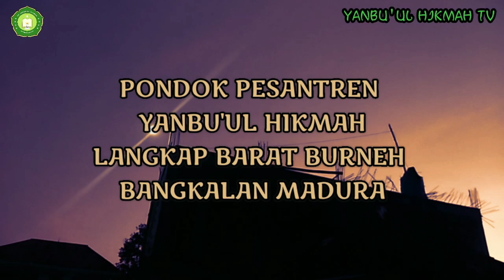Kisah Nyata, Keajaiban Terjadi Karena Merayakan Maulid Nabi II Kyai Abuya Muhammad Anis Djauhari.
Didokumentasi dari pengajian rutin tiap malam ahad yang diasuh  oleh pengasuh PP. Yanbu'ul Hikmah Langkap Barat Burneh Bangkalan, Kyai Abuya Muhammad Anis Djauhari .

INFORMASI TENTANG PP. YANBU'UL HIKMAH
1. Alamat Lengkap : PP. Yanbu’ul Hikmah Dsn.Langkap Barat Ds. Langkap Kec. Burneh Kab. Bangkalan Jawatimur Indonesia.
6. Link Fanpage Facebook Yanbu'ul Hikmah TV

NB.  Mari berpartisipasi dalam bentuk donasi untuk pembangunan Pondok Pesantren Yanbu'ul Hikmah. Baik itu asrama santri, ruang kelas,  perluasan lahan,  operasional dan sarana serta  prasarana lainnya.

Salurkan donasi terbaik anda melalui :

Bank BRI
A/N. PONDOK PESANTREN YANBU'UL HIKMAH

Semoga donasi anda diterima oleh Allah Ta’ala sebagai amalan sholihan  dan semoga anda beserta seluruh keluarga diberi keselamatan, keberuntungan, keberkahan dan kebahagiaan didunia dan di akhirat, dan semoga harta yang dikeluarkan diganti oleh Allah Ta’ala dengan berlipat ganda. Amiiin Amiiin Amiiin ya robbal alamiiiin.